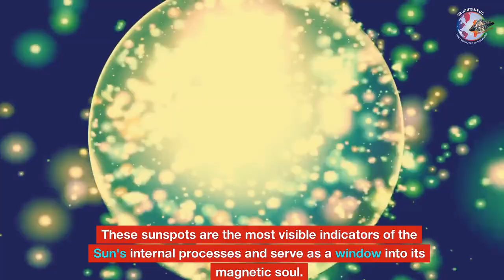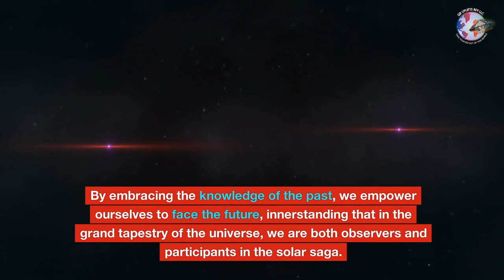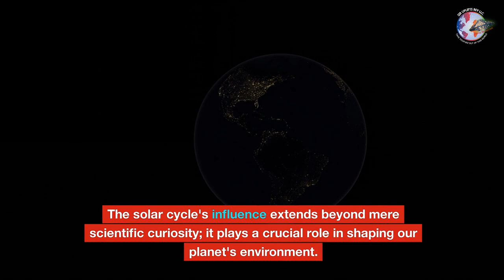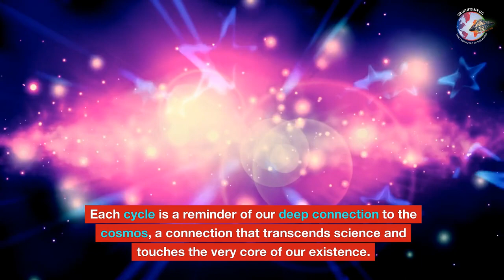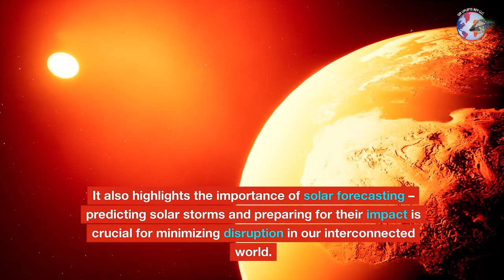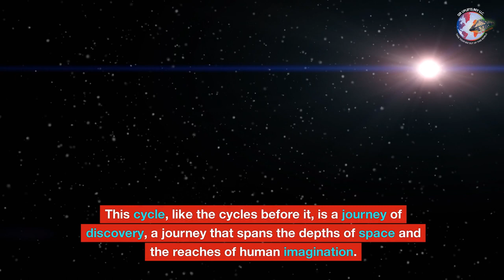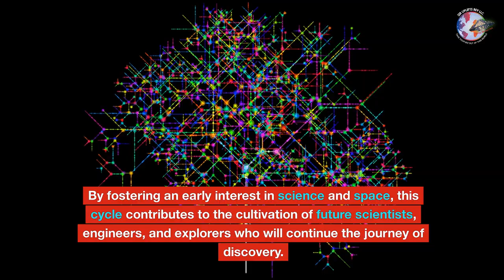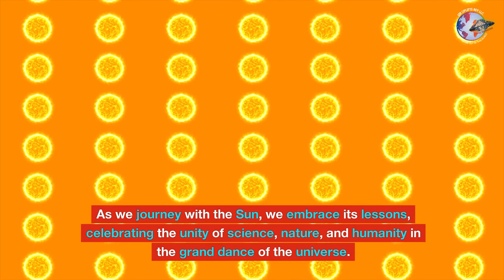Sun Solar Cycle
We currently journey through Solar Cycle 25, with expectations of reaching its zenith in 2025. This cycle continues the legacy of its predecessors, each one contributing to our innerstanding of solar behavior and its impact on our planet. The Sun's magnetic field, the conductor of this celestial symphony, undergoes a dramatic transformation every cycle. Approximately every 11 years, it completes a full reversal, flipping the Sun's magnetic poles, a phenomenon as enigmatic as it is regular.